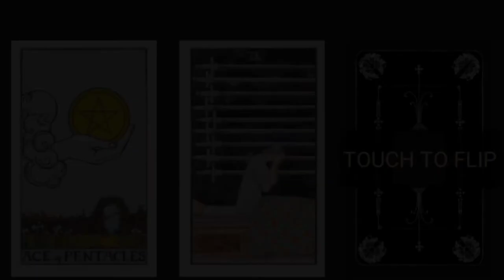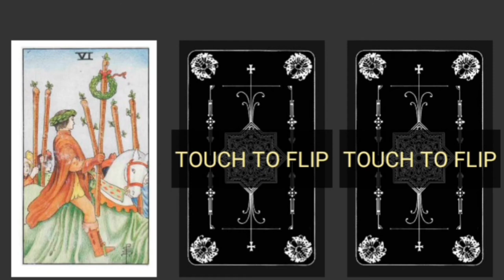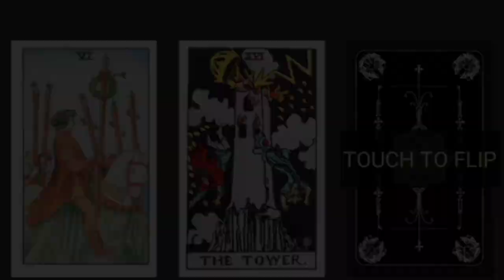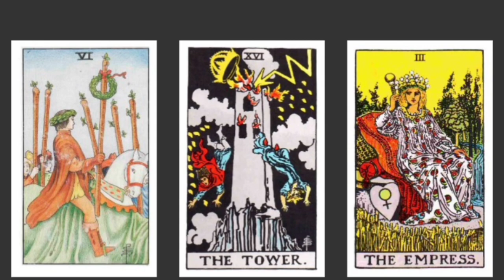BILLIE EILISH AND HER BOYFRIEND MATTHEW TYLER VORCE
Billie Eilish is 10 years younger than Matthew Tyler Vorce. They have been dating for some time.
They are going through a rough patch right now, but they will be okay.
More problems will happen, but not right now.
Find out the prediction in this video.
It means a lot to me. Have a fabulous day.